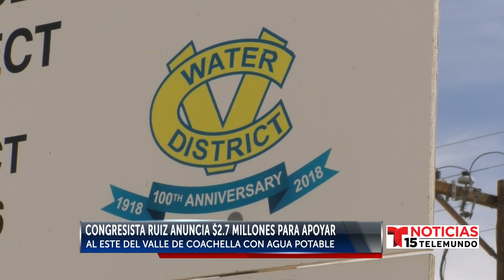Congresista Ruiz anuncia $2.7 millones para apoyar al este del valle de Coachella con agua ...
Congresista Ruiz anuncia $2.7 millones para apoyar al este del valle de Coachella con agua potable